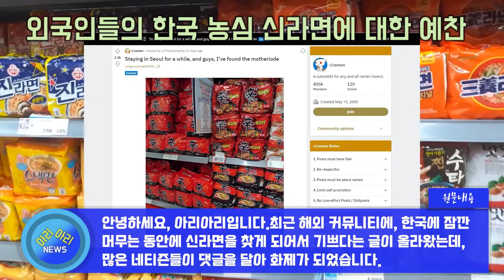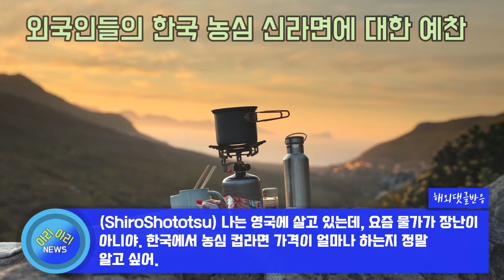한국의 라면 맛에 푹 빠진 외국 사람들의 생각 [해외반응]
안녕하세요, 아리아리입니다.최근 해외 커뮤니티에, 한국에 잠깐 머무는 동안에 신라면을 찾게 되어서 기쁘다는 글이 올라왔는데, 많은 네티즌들이 댓글을 달아 화제가 되었습니다. 이 글을 본 해외 네티즌들의 댓글 반응을 살펴보았습니다.